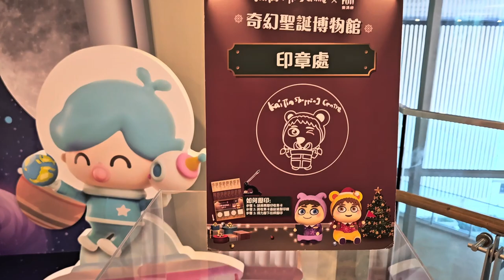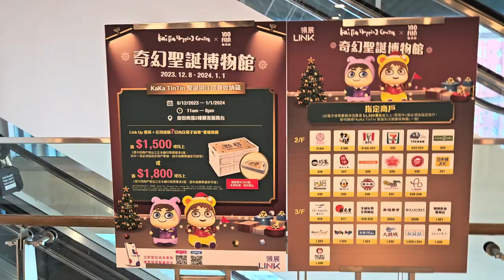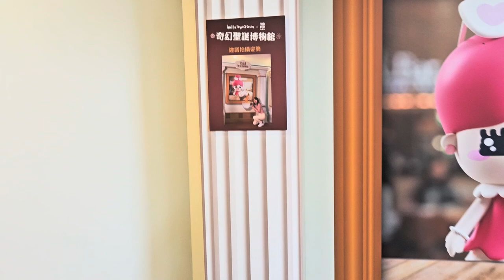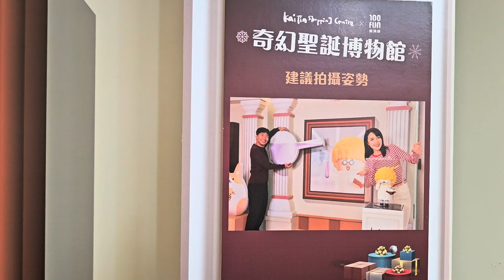「奇幻聖誕博物館」 @啟田商場 (1) - 2023年12月15日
錄影日期:2023年12月15日
錄影器材:Samsung Galaxy S23+ 5G
剪輯軟件:iMovie (Apple macOS)
影片解像度:1920x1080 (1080p,Full High Definition)
影片長度:4分4秒